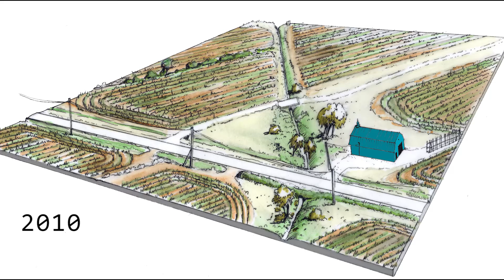FRQ | Des agriculteurs s'approprient les enjeux environnementaux | Julie Ruiz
Julie Ruiz, professeure à l’Université du Québec à Trois-Rivières et titulaire de la chaire UQTR en écologie du paysage et aménagement, présente dans cette vidéo un projet de recherche qui vise l’appropriation des enjeux environnementaux par des agriculteurs.